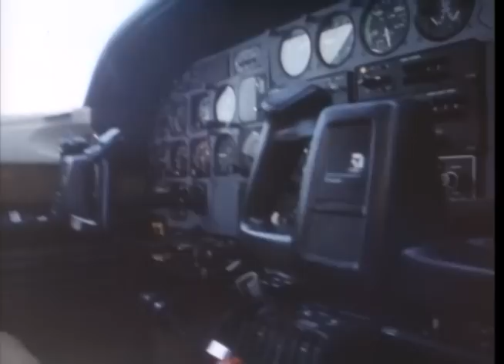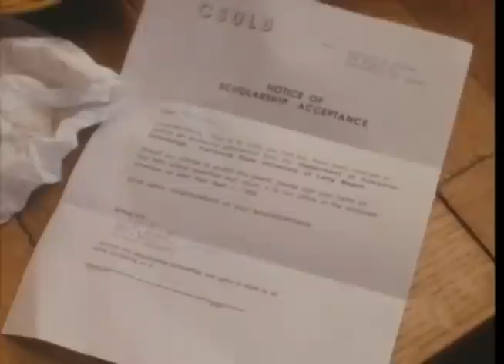Dreams of Flying - a film by Severo Perez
Patti, a graduating high school student, has been offered a scholarship to California State University, Long Beach, in engineering. However, her father is adamantly opposed to her leaving home until she's married. The family becomes divided over the issue. Even Patti's boyfriend doesn't want her to go away, even though he had encouraged her to apply for the scholarship.
Patti's younger brother is experiencing his own struggles about his future. He's a bright
young man with excellent hand-eye motor skills, he would like to look into the medical
field as a career, but his father already has him pegged for a job installing shade awnings for a local company. If Patti doesn't succeed, she dies a little today.

A film by Severo Perez
Cinematography by Virgil Harper
Actors: Marisol Reyes, Tony Genero, Irene De Bari, Jacob Vargas, Rachel Perez
Available in English and Spanish versions
Producers: CIRCLE Project, the California Department of Education, Severo Perez
Films.
Mesquite Award (1st place short fiction), San Antonio Cinefestival, 1991; 4 other awards, A production of the California Department of Education and Script & Post Script. Made available to PBS stations through the Pacific Mountain Network, 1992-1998.
English and Spanish versions available for download
DVD available from my website script-postscript.com